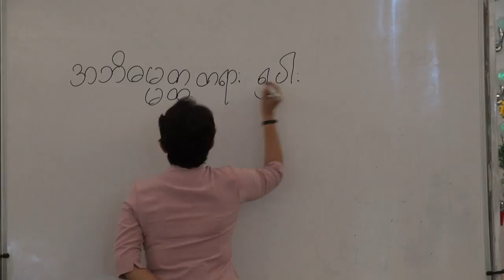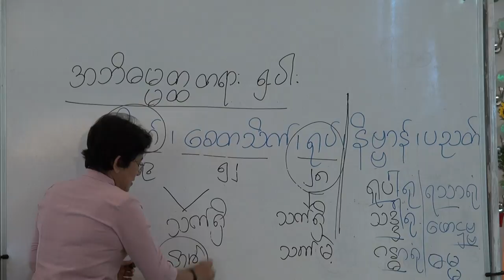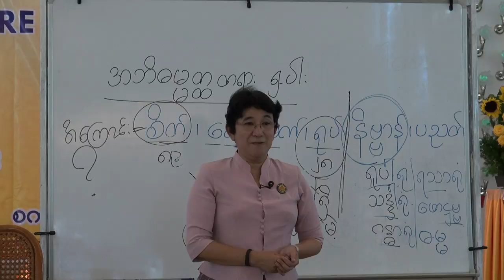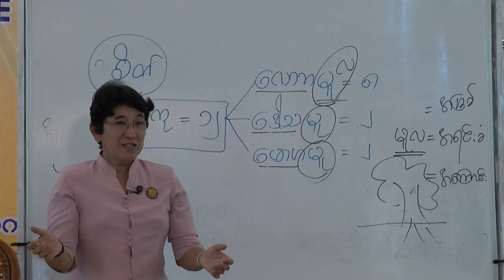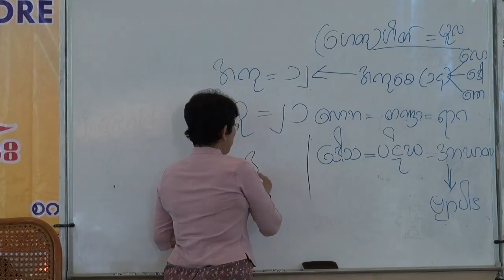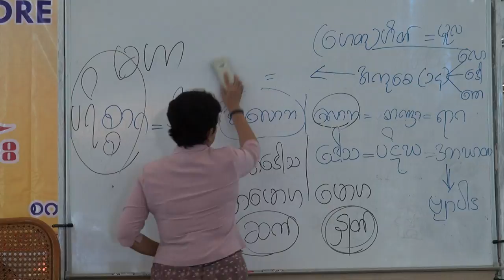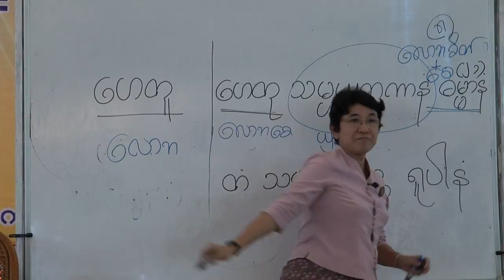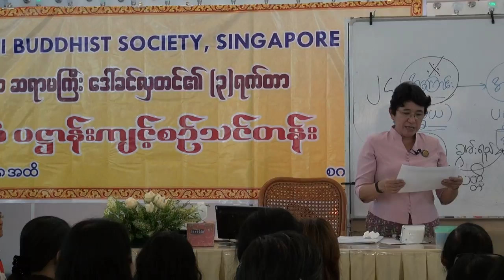DawKhinHlaTin 2018 03 30 basic pahtan kyintsin 02